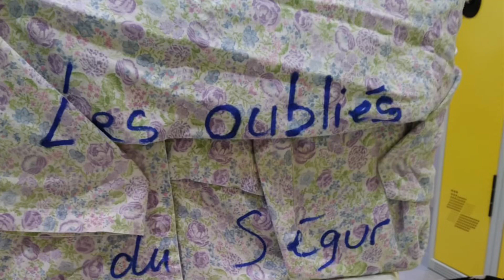Les oubliés du Ségur MAS du placis vert (35)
Pour noël, nous avons choisi d’exprimer notre colère en chanson.
En effet, nous sommes rattachés à un centre hospitalier public mais nous ne sommes pas concernés par la mesure (augmentation de 183€ par mois)
Pourtant nous faisons le même métier, avons les mêmes horaires que nos collègues du site principal, mais nous n’avons pas le même salaire !